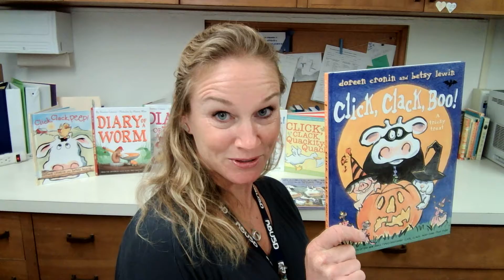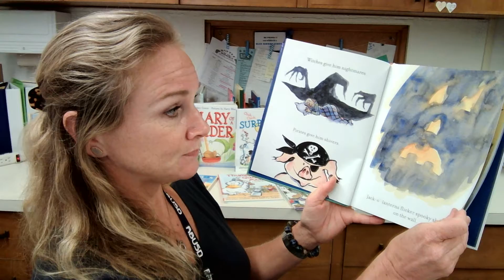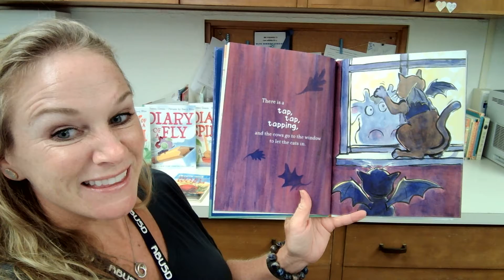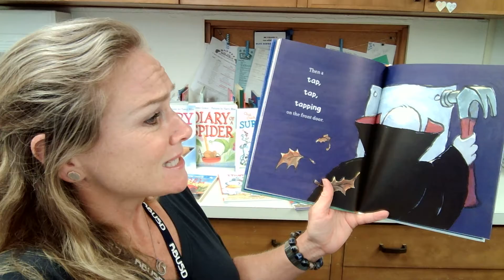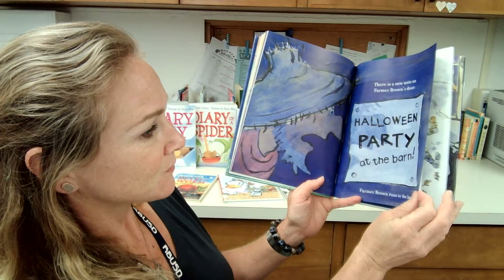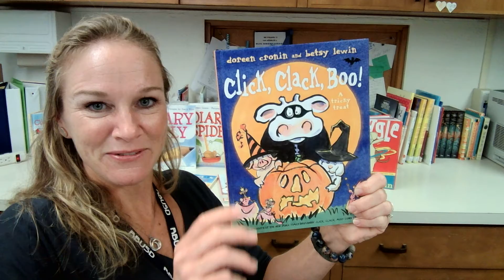Click, Clack, Boo! A Tricky Treat by Doreen Cronin and Betsy Lewin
If you enjoy the writing style of this book, it might be a good indicator you will enjoy Doreen Cronin's writing style!  She has written many, many books!